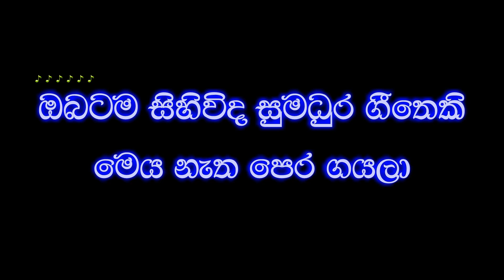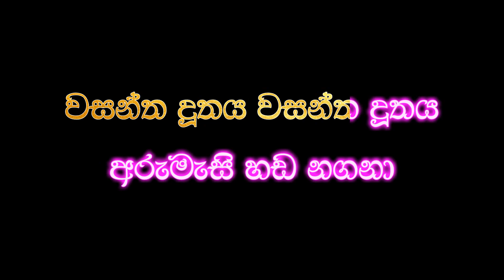රූපා ඉන්දුමතී Wasantha Duthaya wasantha duthaya | Karaoke Version | Lakshman Rodrigo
Wasantha Duthaya wasantha duthaya